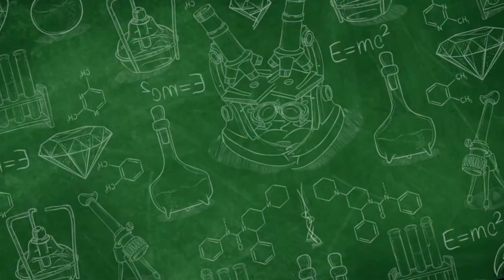CHIKI NGEBUL BIKIN LAMBUNG BOCOR! PERHATIKAN?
Jajanan Chiki Ngebul adalah makanan ringan yang populer di Indonesia. Chiki Ngebul memiliki rasa yang gurih dan pedas. Namun, jika dikonsumsi secara berlebihan, makanan ini dapat berdampak buruk bagi kesehatan lambung.

Kandungan rempah dan bahan pengawet pada Chiki Ngebul dapat merangsang produksi asam lambung, yang dapat memicu timbulnya gejala asam lambung seperti rasa mulas, nyeri ulu hati, dan mual. Selain itu, Chiki Ngebul yang digoreng dalam minyak panas juga dapat membuat perut lebih mudah terasa kembung.

Oleh karena itu, sebaiknya konsumsi Chiki Ngebul dengan jumlah yang seimbang dan tidak berlebihan. Jangan lupa untuk mengimbangi konsumsi makanan ringan dengan makanan sehat seperti buah dan sayuran, serta tetap menjaga pola makan yang sehat dan teratur.